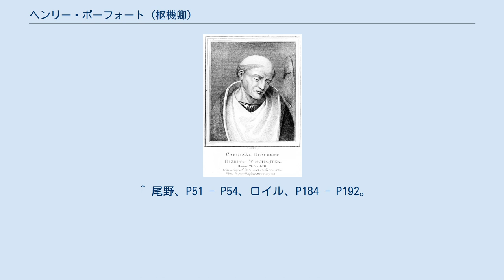ヘンリー・ボーフォート (枢機卿)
ジョン・オブ・ゴーントの子女
ヘンリー・ボーフォート（Henry Beaufort, 1375年頃 - 1447年4月11日）は、イングランドの聖職者、政治家である。
ボーフォート枢機卿とも呼ばれる。
父はイングランド王族のランカスター公ジョン・オブ・ゴーント、母は3番目の妻キャサリン・スウィンフォード。
サマセット伯ジョン・ボーフォートは同母兄、エクセター公トマス・ボーフォートは同母弟、ウェストモーランド伯ラルフ・ネヴィルの妻ジョウン・ボーフォートは同母妹であり、ランカスター朝を興したヘンリー4世は異母兄に当たる。
 ウィンチェスター司教、枢機卿、大法官と栄達を遂げ独自の派閥を形成する一方、百年戦争の方針に深く関わり和平派としてフランスとイングランドの和睦に全力を挙げ、反対する抗戦派と激しく対立した。
 1397年、他の兄弟共々従兄のリチャード2世から嫡出と認められ、翌1398年にリンカン司教、1403年に大法官兼任と急速な出世を遂げたが、1404年にウィンチェスター司教へ転任、1405年に大法官を辞任した。
1407年、異母兄ヘンリー4世から改めて嫡出と認められたが、王位継承権は排除された。
 ヘンリー4世の治世、対フランス方針は弟トマス、甥ヘンリー王太子（後のヘンリー5世）と共にブルゴーニュ公国と手を組み北フランス遠征を主張、その際ヘンリー4世に退位を迫ったため、激怒したヘンリー4世により1411年に評議会から追われた。
1413年に代わってヘンリー5世が即位すると大法官に復帰、1414年と1415年に議会でヘンリー5世のフランス遠征宣言を代弁するなど重用された。
1417年、大法官を辞任してコンスタンツ公会議に出席、ローマ教皇マルティヌス5世の選出に尽力、恩賞として枢機卿を打診されたが、ヘンリー5世に反対され実現しなかった。
 1422年に大甥ヘンリー6世が幼少で即位すると諮問会議（評議会）の一員に加わり、1424年に3度目の大法官となった。
イングランドは摂政でヘンリー5世の弟ベッドフォード公ジョンがフランスへ赴いて不在のため、もう1人の弟グロスター公ハンフリーが代行（護国卿）となったが、彼の独走を抑えるため評議会の同意なしに権力を行使出来ないことにした。
合わせて自派の官僚を評議会へ送り込んだためグロスター公と対立、1426年のベッドフォード公の仲裁（バット議会）も効果なく大法官を辞任（代わりに枢機卿を受諾）、ローマ亡命を余儀なくされた。
 だが、評議会のボーフォート派の基盤は強固だったため、1428年にボーフォート枢機卿は帰国、グロスター公が枢機卿の讒言やボーフォート派の評議員を解任しても形勢は変わらず、1433年に評議会はボーフォート派の評議員復帰で優勢な状態で決着、1437年のヘンリー6世親政開始でボーフォート派は国王の信任の下実権を握った。
 一方、ジャンヌ・ダルクの活躍で急速に劣勢になり始めたフランス戦線を押し止めるためフランスとイングランドを行き来していた。
1429年7月、ベッドフォード公の援軍要請に応じてイングランドから2500名をカレー経由でパリへ派遣、1430年に捕らえたジャンヌの身柄引き渡しをベッドフォード公と共にボーヴェ司教ピエール・コーションと相談、ジャンヌの牢獄の鍵の預かり人の1人となり、1431年4月に一時病気になったジャンヌ治療のため医者を派遣、5月の異端裁判にも臨席するなどジャンヌの動向に気を配った。
 12月16日、パリのノートルダム大聖堂でヘンリー6世の戴冠式を執り行ったが、民衆の評判が悪くフランス優勢の流れを変えられなかった。
1435年7月にフランス・イングランド・ブルゴーニュ間で和平会談が行われるとイングランド代表として出席したが、折り合いを付けられずフランスとの交渉は決裂、フランス・ブルゴーニュが和睦（アラスの和約）、一層イングランドが不利になった。
交渉中の9月にベッドフォード公が急死したことも痛手で、1439年のフランスとの会談も失敗した。
 これ以後は徹底抗戦の不利を悟り、ヘンリー6世の信任を得て和平派としてフランスとの和睦を推進、抗戦派のグロスター公・ヨーク公リチャードらと対立した。
派閥強化と抗戦派の排除も行い、1440年にグロスター公らの反対を押し切り、和平の一環として捕虜のオルレアン公シャルルを釈放、翌1441年にグロスター公を醜聞に引っ掛けて宮廷出仕を禁じた。
 1442...